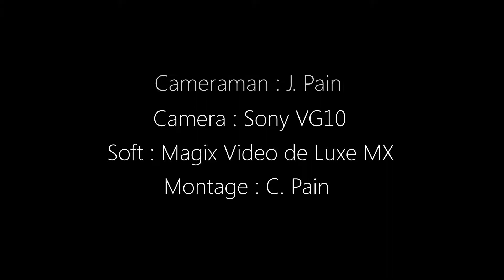Doctor Zero - Interlude + Fat Albert Rotunda [HD]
Festival Gram' Off-On 2012 @ ARSH - 26/04/2012

Guitars and Vocals : Hugo and Romain
Bass : Nicolas
Drums : Matthieu